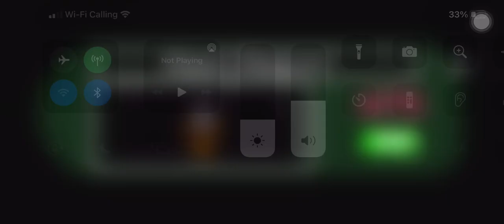RASH (RETURN) CONCEPT!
Ah I suck